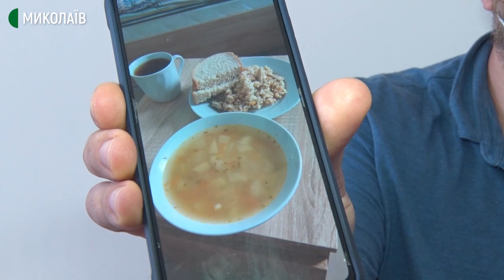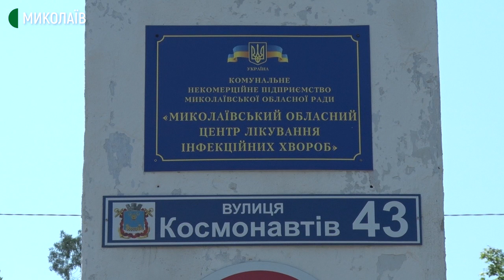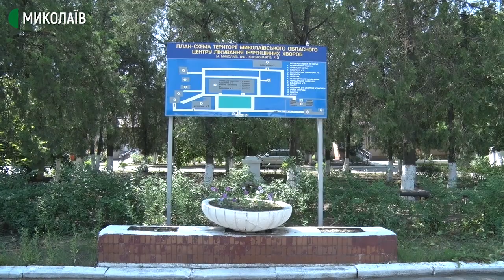Яка ситуація з фінансуванням та харчуванням пацієнтів миколаївської "інфекційки"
Харчування пацієнтів КНП "Миколаївський обласний центр лікування інфекційних захворювань", неефективність роботи директорки, зарплатня працівників – ці питання обговорювали під час брифінгу голови Миколаївської ради Ганни Замазєєвої, що відбувся першого липня. Кореспонденти Суспільного відвідали інфекційну лікарню, щоб розібратися в ситуації.

Авторка: Ніна Булах, оператори: Ігор Чорний, Євген Сержук.